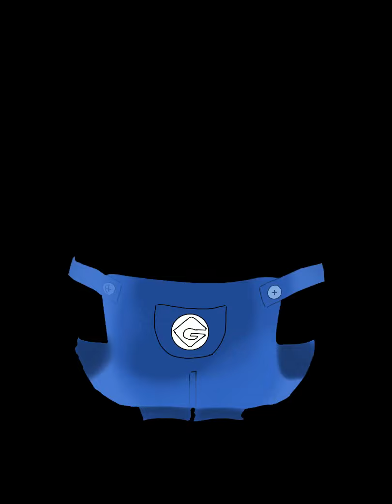Minion Animation on Procreate